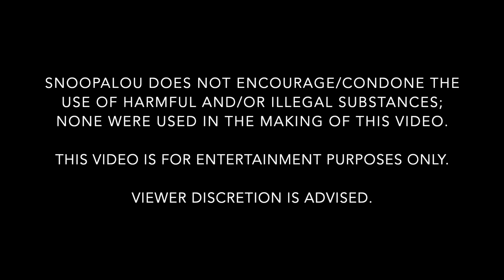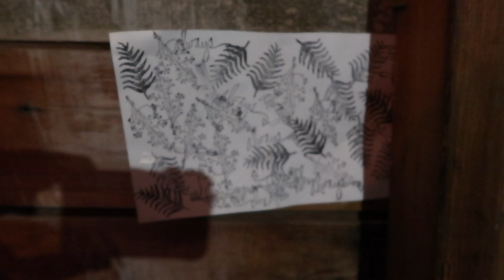jus' chillin' in the garage | Pothead Vlogs 4/24/21